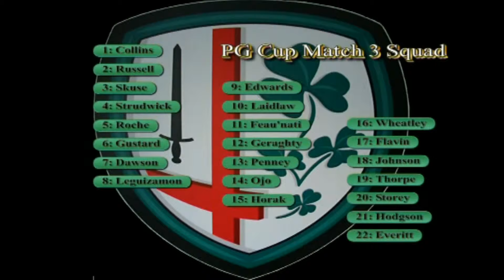London Irish v Cardiff, 2005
London Irish 27-23 Cardiff, 04/12/05
Try scorers: Paul Gustard (2), Rodd Penney
Kicker: Barry Everitt, Ross Laidlaw, Shane Geraghty

Powergen Cup